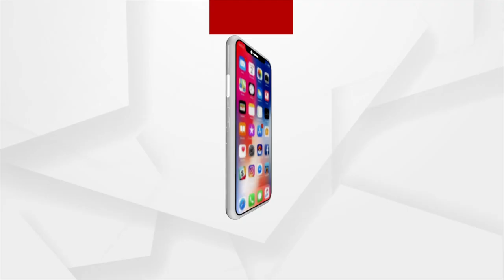ଢେଙ୍କାନାଳ ଭୁବନରେ ତ୍ରିରଙ୍ଗା ପଦଯାତ୍ରା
ଢେଙ୍କାନାଳ ଭୁବନଠାରେ ତ୍ରିରଙ୍ଗା ପଦଯାତ୍ରାରେ ସାମିଲ ହେଲେ କେନ୍ଦ୍ରମନ୍ତ୍ରୀ । ହର ଘର ତ୍ରିରଙ୍ଗା ଅଭିଯାନରେ ସାମିଲ ହେବାକୁ ଆହ୍ଵାନ । ସର୍ବକନିଷ୍ଠ ସ୍ଵାଧୀନତା ସଂଗ୍ରାମ ବାଜି ରାଉତଙ୍କ ପ୍ରତିମୂର୍ତ୍ତିରେ କରିବେ ମାଲ୍ୟାର୍ପଣ ।